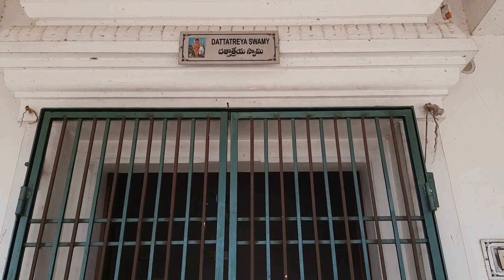சாய் பாபா கோவிலுக்கு போலாம் வாங்க🙏/ nagiri sai baba temple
சாய பாபா கோவிலுக்கு போலாம் வாங்க/nagiri sai baba temple/KDLIFESTYLE

videos links